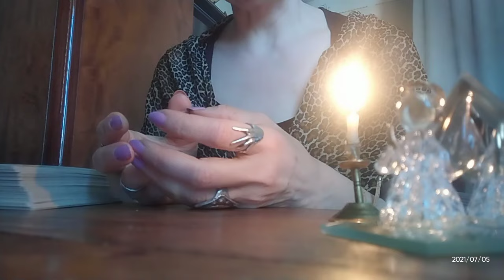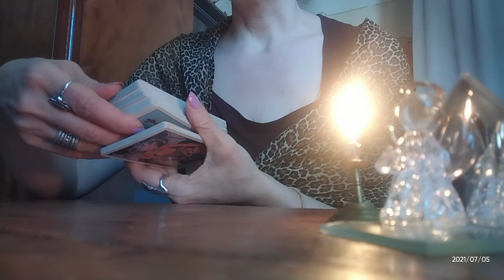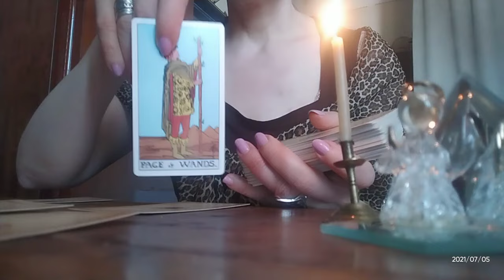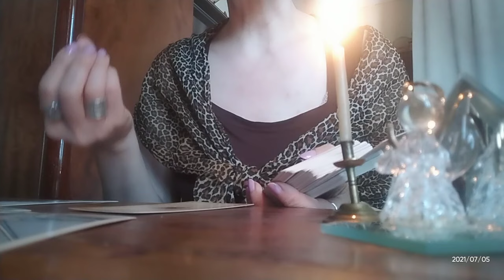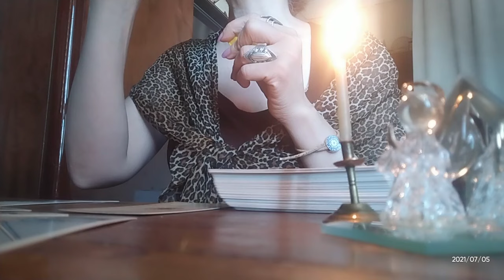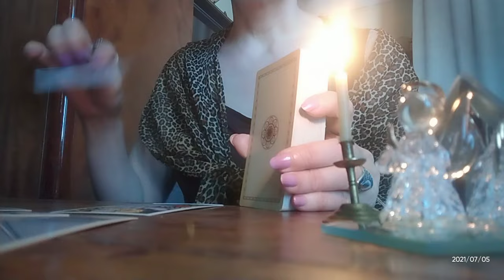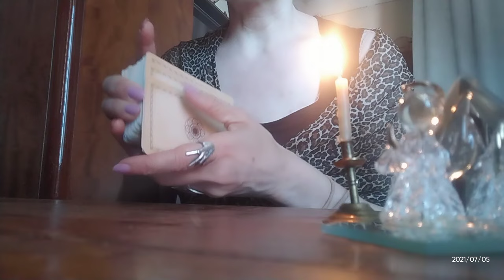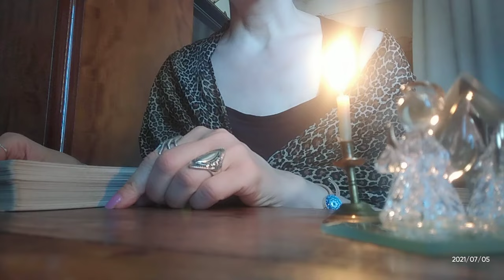ვინ არის თქვენი საბედო? რა ადამიანია?✨✨✨